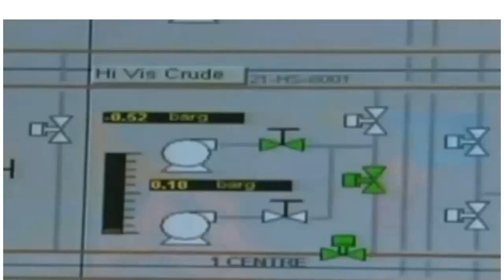ARISTEGUI DEJA EN RIDICULO AL DIRECTOR DE PEMEX ENTREVISTA EMILIO LOZOYA